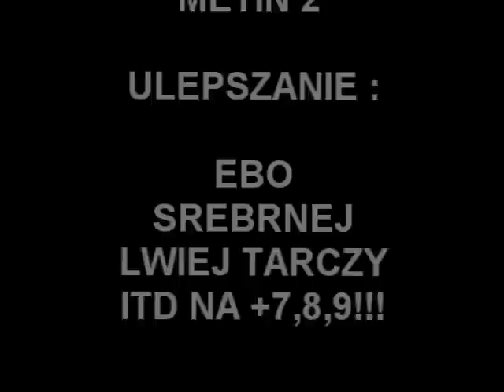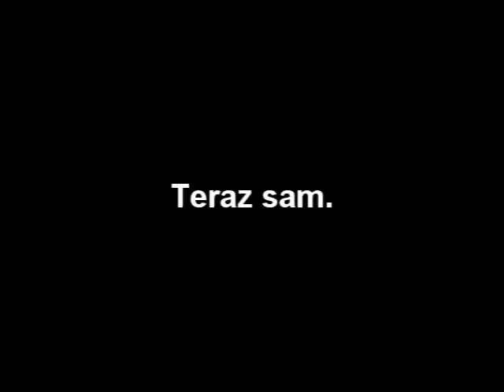Metin 2 PL - Nabijanie Ebonitowych kolczyków na +9, srebrnej branzolety na +9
Taki dzień w którym trochę eq ulepszałem. Jaki efekt? Zobaczcie sami!